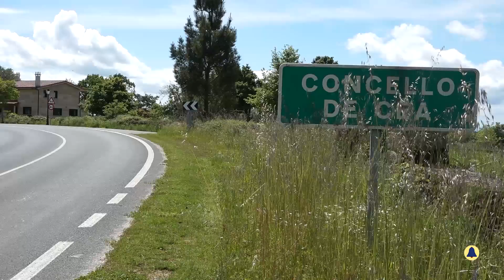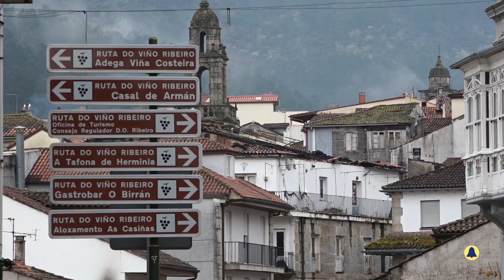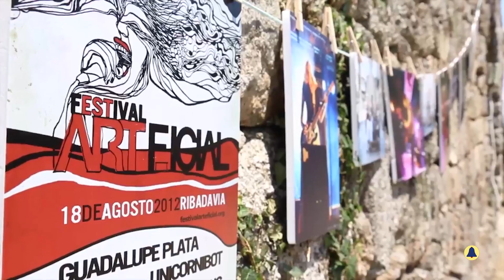Novas 6 maio de 2020